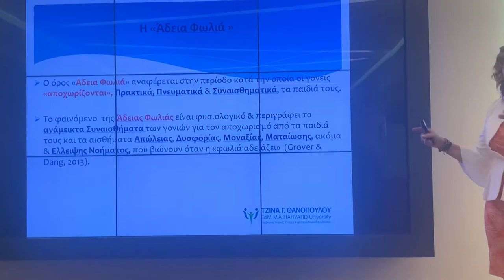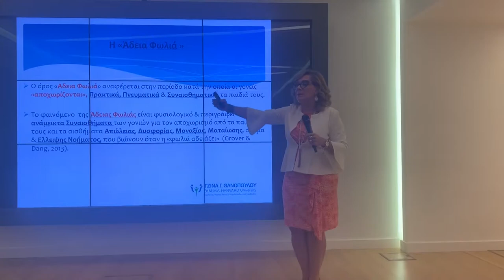Athens College Lecture: Empty Nest